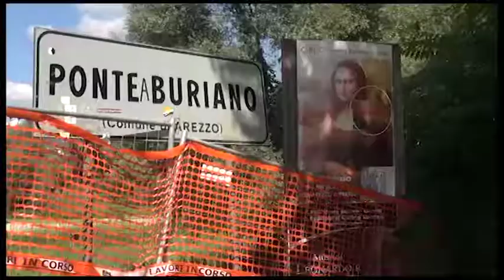Sos Arezzo Tv - Code e disagi per la chiusura di Ponte Buriano